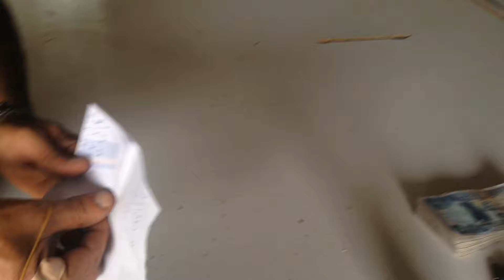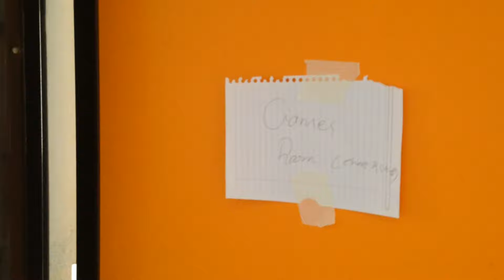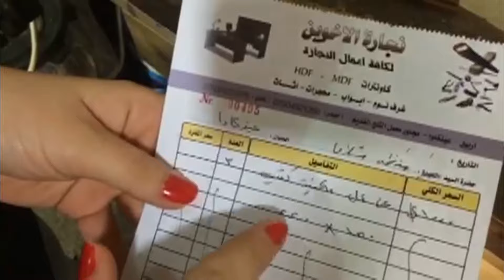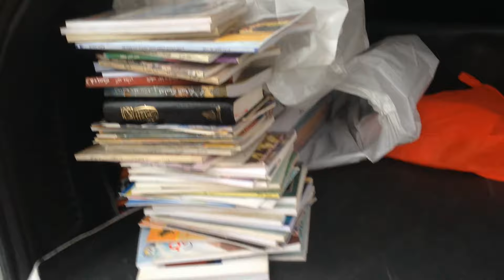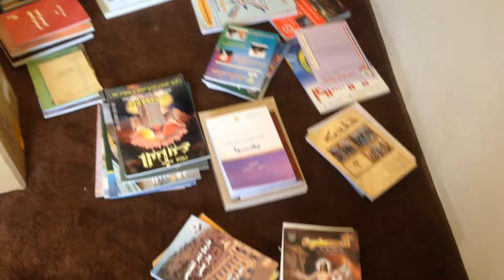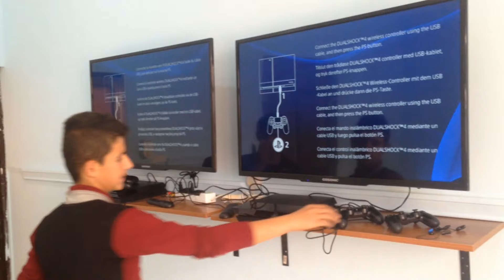2015.11.21 - Phase 1 of Youth Community Center in Nineveh Plains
Thanks to Trevor, Joe, Shawn, Nobopaul and Safeway Food Center, we took on our biggest project yet!

We have completed Phase 1 of the Youth Community Center which involved transforming an abandoned building located in the Southern Nineveh plains into a haven for the displaced youth.

With the $6,000 donated: a new water system was installed, a new electrical system with new lighting, replaced broken windows, all the rooms were painted, and 3 of the 7 rooms were furnished. A library, a video game room, and a toy room.

This community center is vital to the 4 Christian villages nearby.

Thank you again to our donors, you have definitely made a difference!

Please continue to contribute at Shlama.org